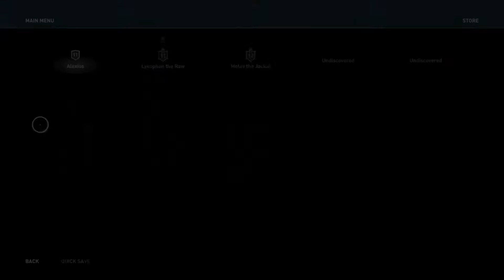Assassin creed Odyssey* My Experience pt 13